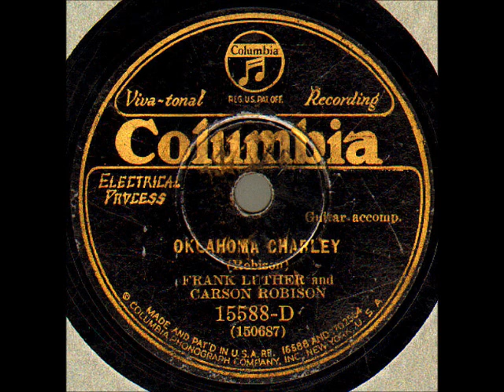Oklahoma Charley ~ Frank Luther and Carson Robison with Guitar Accomp. (1930)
Title: Oklahoma Charley
Artist: FrankLuther and CarsonRobison
Label: ColumbiaRecords 15588-D
Matrix / Runout: 150687-1
Flip-side: Carry Me Back to the Mountains
Composer(s)
Year: #1930
Genre